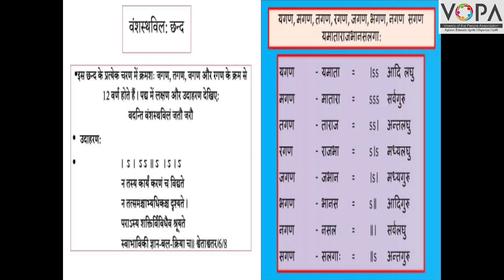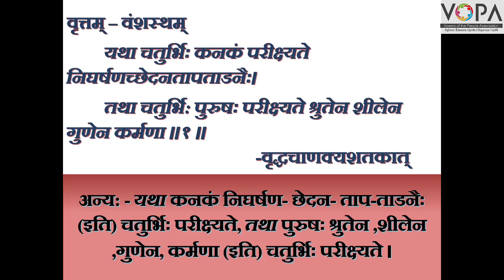१०वी । संस्कृत । पाठ क्र.६ । युग्ममाला | V2 । V-School